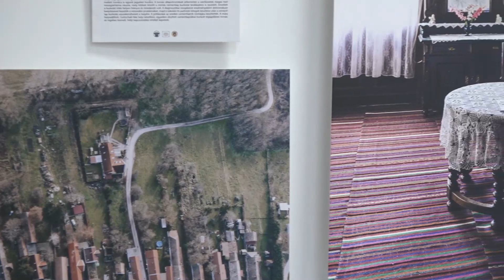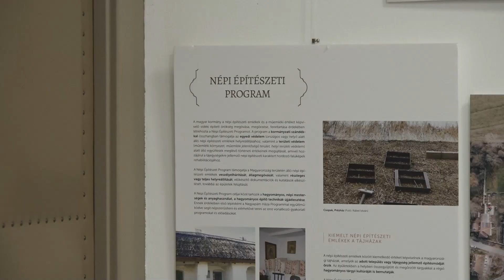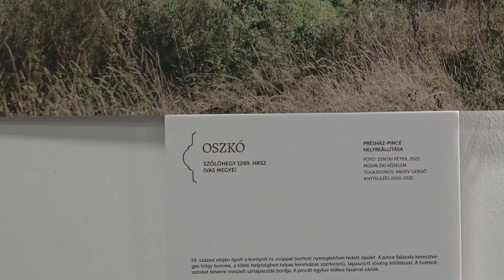A magyar népi építészet szépségét mutatták be